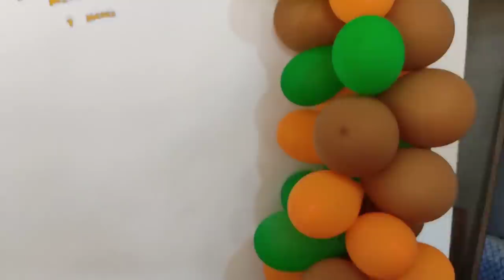MESVERSÁRIO DO BEBÊ | TEMA CHAVES | FIZEMOS CHURROS | Casada aos 20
OLÁ GENTEE, TUDO BEM COM VOCÊS? SEJAM BEM VINDOS A MAIS UM VÍDEO AQUI DO CANAL, NO VIDEO DE HOJE GRAVAMOS PRA VOCÊS OS PREPARATIVOS DO MESVERSARIO DO DAVI. FIZEMOS CHURROS E MINI SANDUÍCHE DE PRESUNTO,  ENCHEMOS AS BEXIGAS E MONTAMOS O ARCO DESCONSTRUÍDO. O TEMA DESSE MÊS FOI CHAVES , FICOU SUPER LINDO,. MOSTREI O BOLO NO TEMA CHAVES QUE FICOU A COISA MAIS LINDA.ESPERO QUE GOSTEM DO VÍDEO. UM BEIJO FIQUEM COM DEUS E ATÉ O PRÓXIMO. ❤️😘🥰😍

JAKELINE JENNIFE.